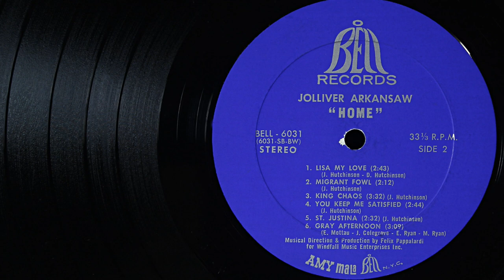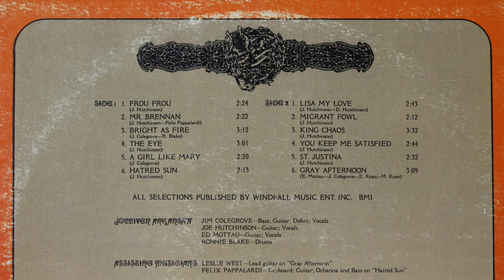Jolliver Arkansaw - Gray Afternoon ...1969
Deep Track Tuesday! ... featuring Leslie West
Originally, this band formed in Boston as The Bait Shop. After a move to New York, they changed their name to Bo Grumpus and released one highly regarded album on Atco records. A short time later, a label switch to Bell Records lead to legal complications that forced them to relinquish the name Bo Grumpus. "Jolliver Arkansaw" was the new name. Felix Papplardi produced Jolliver Arkansaw’s sole album and recruited Leslie West to play lead guitar on one track, “Gray Afternoon.” A short time Later Felix and Leslie West formed the band ‘Mountain”. By August of 1969 Jolliver Arkansas had split up. … Info source; discogs, all music